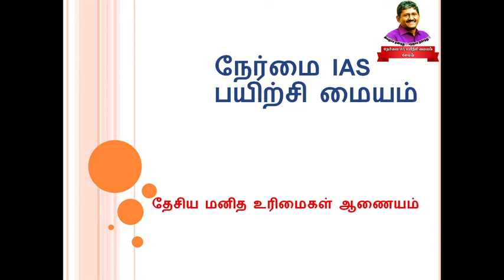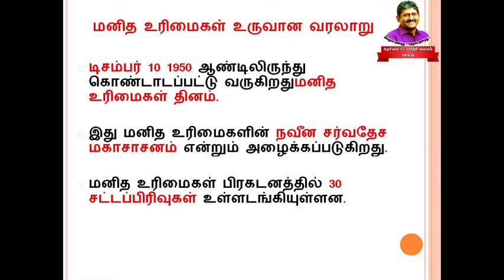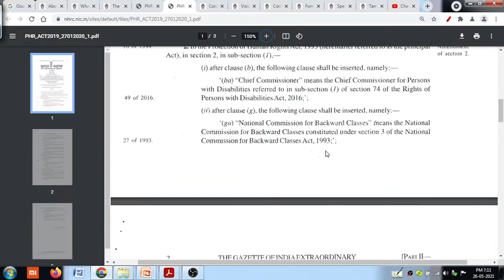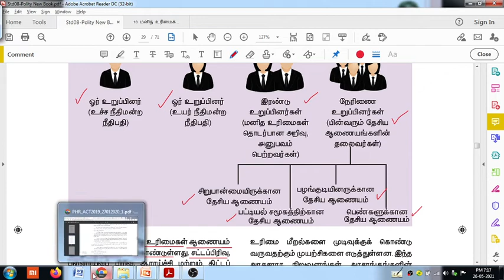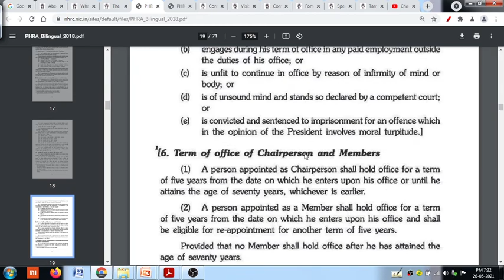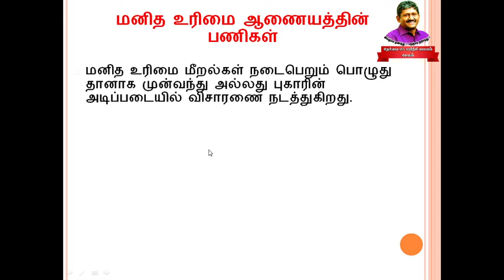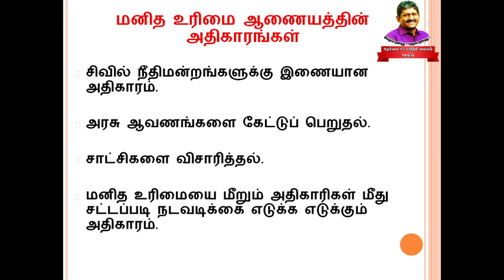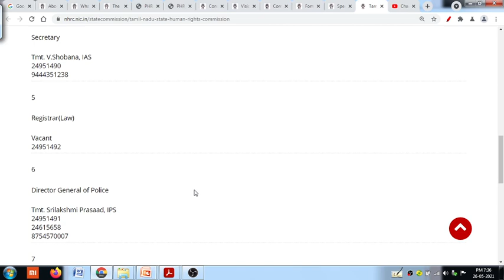தேசிய மனித உரிமைகள் ஆணையம் / National human rights commission of India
Sources:
8th New Book polity - Page.No: 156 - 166